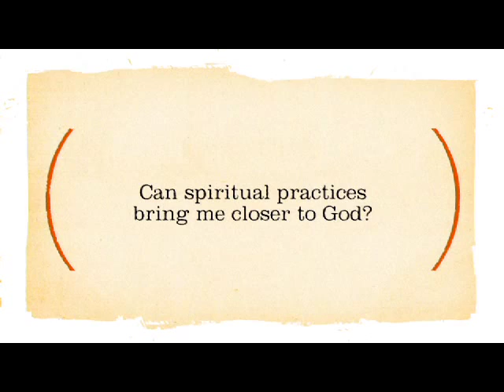Donald Miller with Lauren Winner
Spiritual Practices : How to Meet God in the Everyday
Donald Miller and Dr. Lauren Winner

Enter into a conversation with Donald Miller (Blue Like Jazz) and Lauren Winner (Girl Meets God) about spiritual practices and how they can lead us to meet God in our everyday lives.